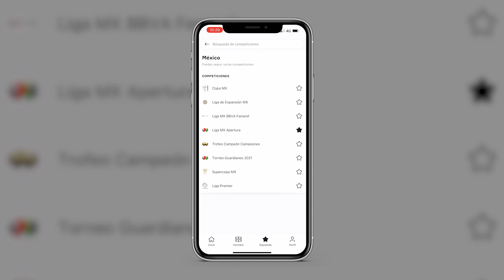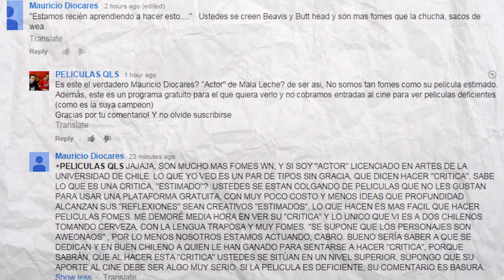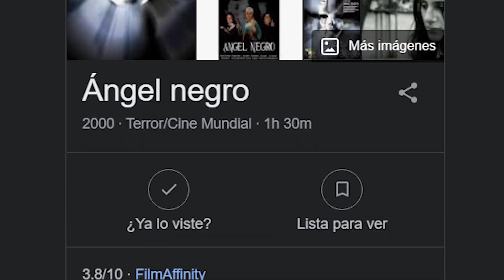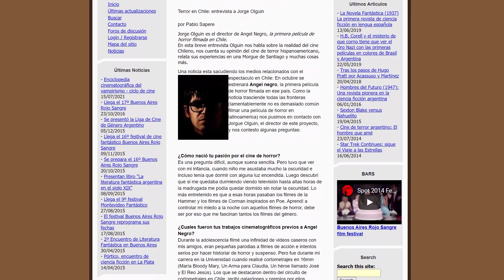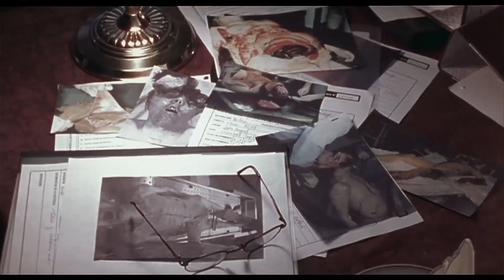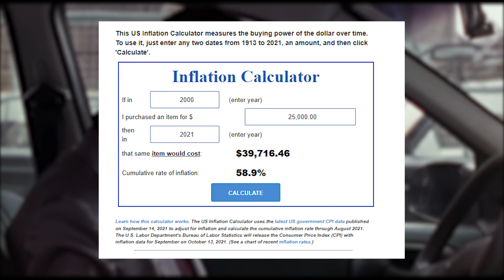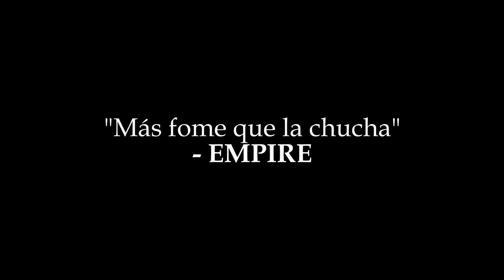PELICULAS QLS - ANGEL NEGRO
Hazte miembro de este canal para ver los videos antes que el resto!